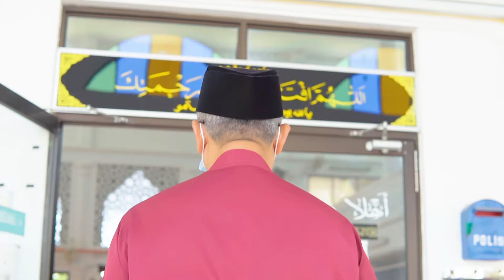Majlis Pernikahan Asyran & Syafiqah